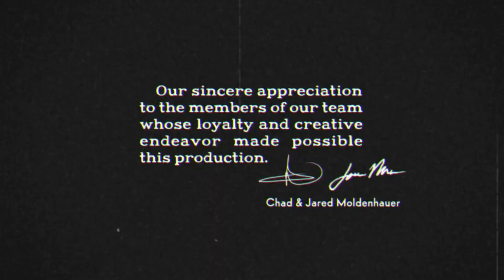The SECRET Cuphead Song Explained + How to activate it? - [Cuphead]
Hello everyone and welcome back to a brand new video!
In this video i will be explaining what the secret Cuphead song is , compare it to the other versions , give a quick tutorial on how to get it and make a theory on the way that you activate this secret Cuphead song
For the first time in this channel i'm talking about a recent topic related to Cuphead instead of making my old Cuphead challenge videos so i hope you guys enjoy this one! :D
TIMESTAMPS ;
0:00 - Scary
0:33 -  Intro
0:57 - Comparison
1:21 - Intro Again
2:16 - Disclaimer
2:30 - Tutorial
4:14 - Game Theory
4:42 - Outro